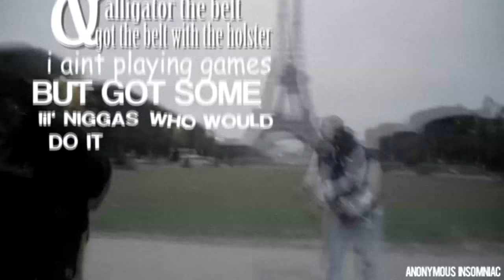[ bsd.u ] - tyler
bitcoin: 1HxM9R6yu967AcnmnssbM8iX9DGyjyQub9
ethereum: 0x429Fd9A878A547393Deb4a0fBb88dCa90cA7EEeA